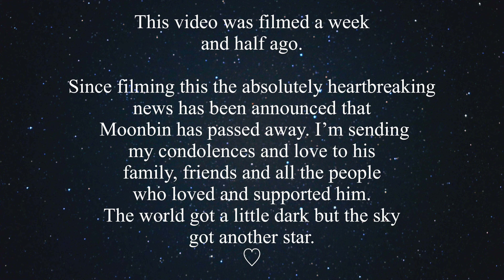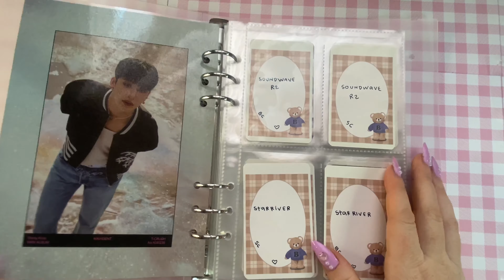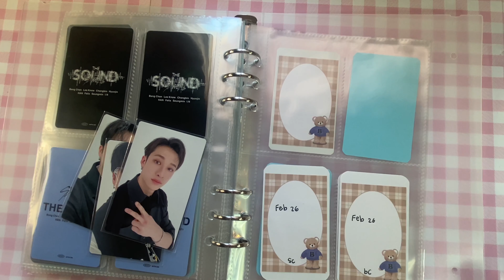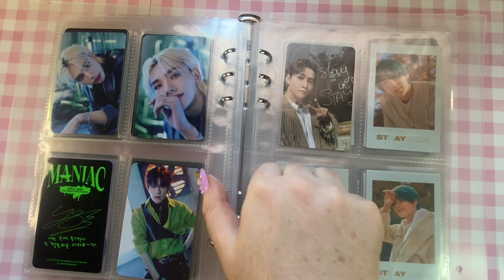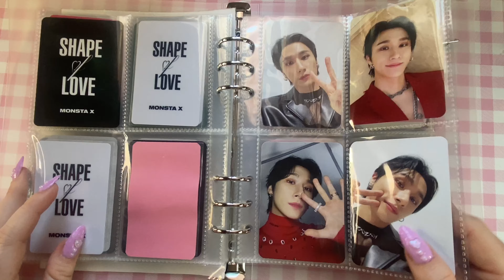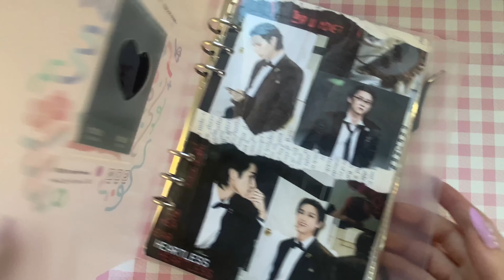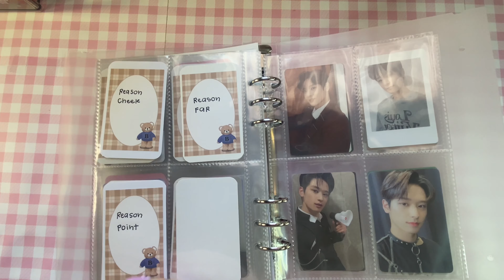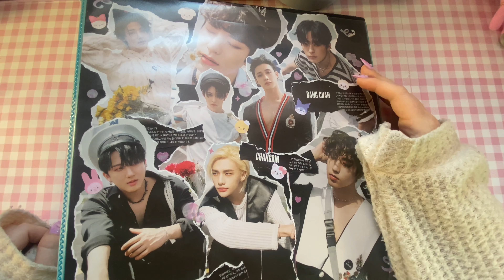✼ storing and organizing photocards 28 ✼ setting up for a new-ish comeback (skz, mx, tbz)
✰ I filmed this video over two weeks ago now, so I wasn't to speak about the loss of Moonbin. My condolences and love goes out to all his friends and family and to anyone who loves him. ✰

✰SOCIALS✰